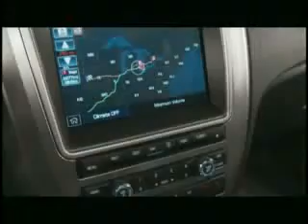2010 Ford Fusion Hybrid Presentación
Presentación del Ford Fusion Hybrid, una berlina saludable con el medio ambiente y capaz de recorrer kilometros sin repostar.